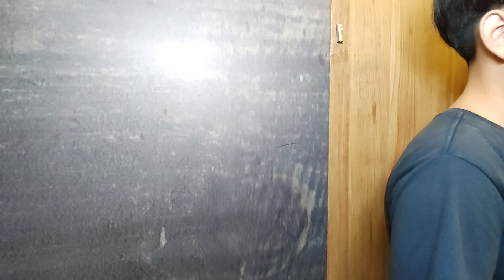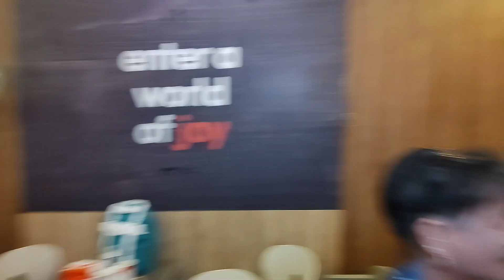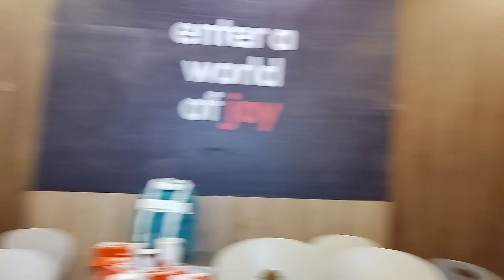Gavin Matthew 1st Birthday Full Video Coverage